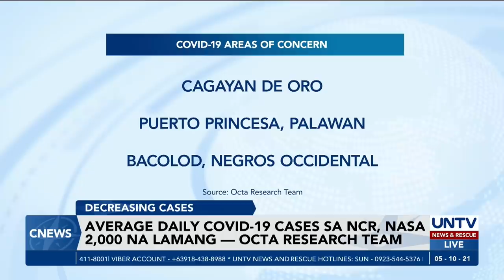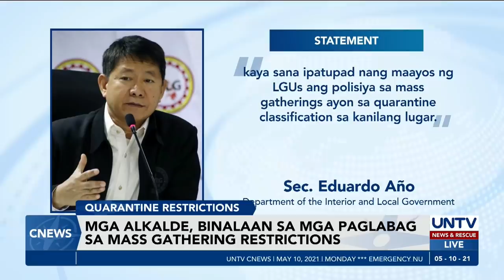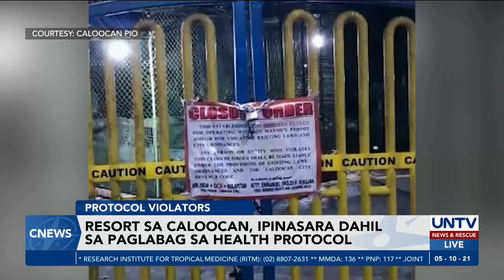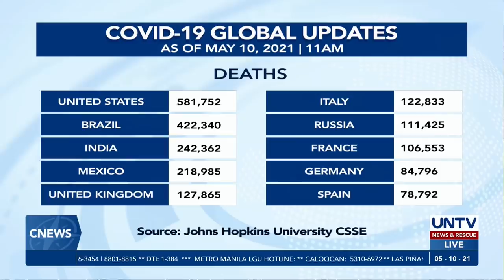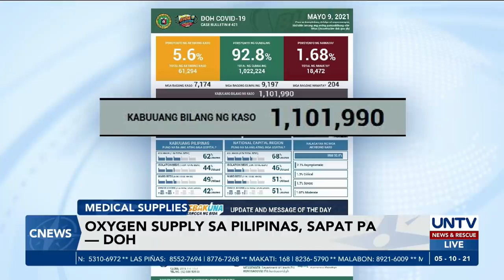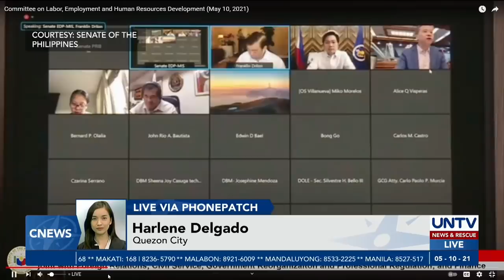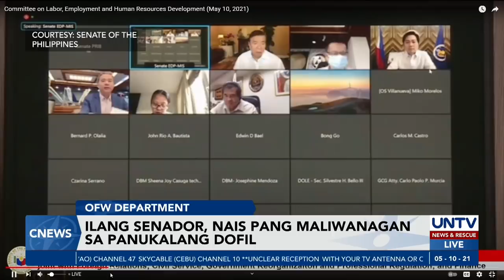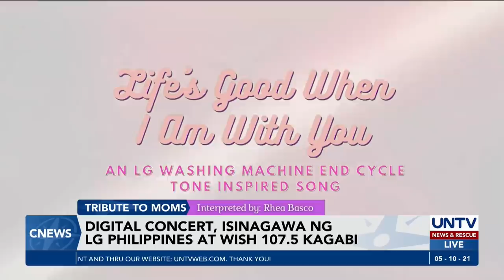UNTV: CNEWS | May 10, 2021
- NCR average daily COVID-19 cases, nasa 2,000 na lang — OCTA Research
- PNP chief Eleazar, ipinahahanda na ang detention facilities ng health protocol violators
- Oxygen supply sa Pilipinas, sapat pa — DOH